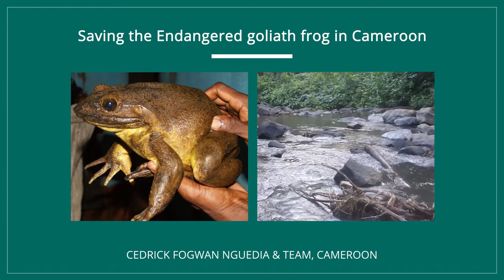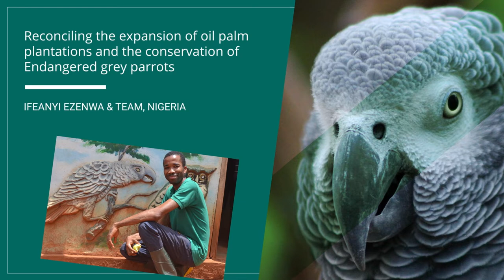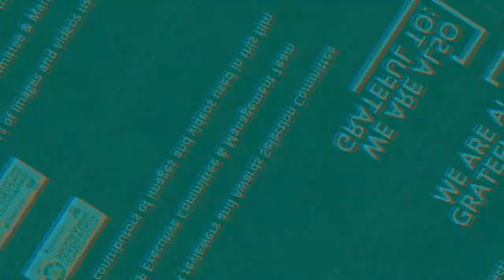CLP 2022 Future Conservationist Awards - Africa - Summary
Watch this video for a summary of our 2022 Future Conservationist Award-winning projects in the Africa region!

Watch this video for a summary of our 2022 Future Conservationist Award-winning projects in the Asia & Pacific region!

These awards are supporting work by five teams of early-career conservationists who have not previously been supported by CLP. Each team has received a grant of ~$15,000 for a project lasting between 3 and 12 months. One member of each team is also participating in our international Conservation Management & Leadership workshop. All team members have automatically become part of the CLP Alumni Network (now numbering ~3,000 conservationists worldwide) to gain access to other grants, training and mentoring opportunities.

Our 2023 Team Awards competition is now open until 10 October, 2022! Teams who have not received a CLP Team Award are eligible to apply for one of our Future Conservationist Awards.

Future Conservationist Awards are granted to teams of early-career conservationists (i.e., team members have less than five years of professional conservation experience) who are conducting high-priority projects focused on protecting species listed as Data Deficient, Vulnerable, Endangered or Critically Endangered on the IUCN Red List. Projects must take place in an eligible country, be led (or co-led) by a national of one of these countries, involve at least three people and last between three to 12 months.